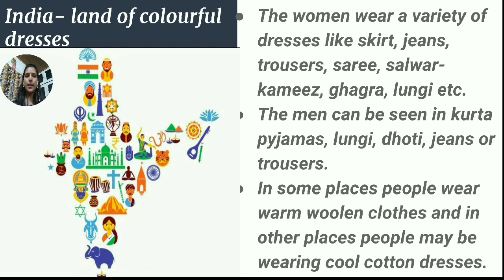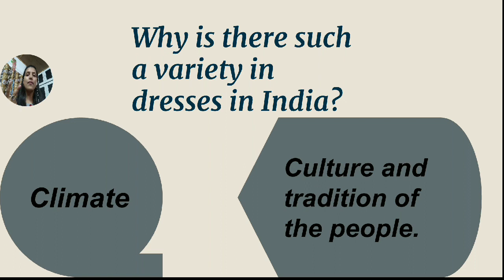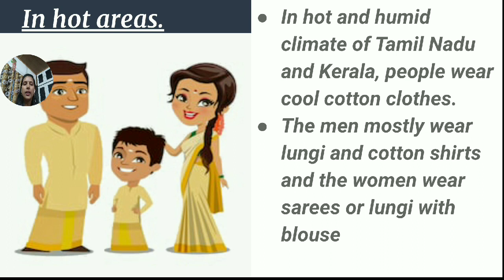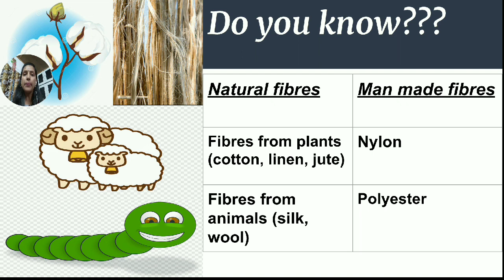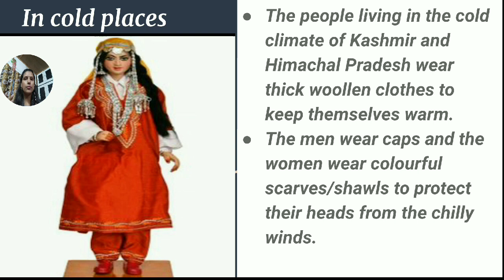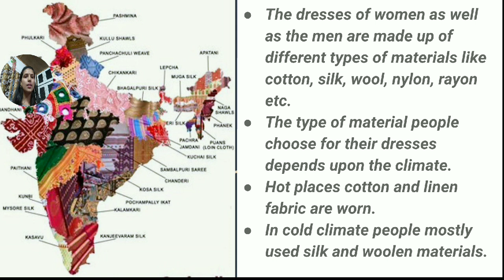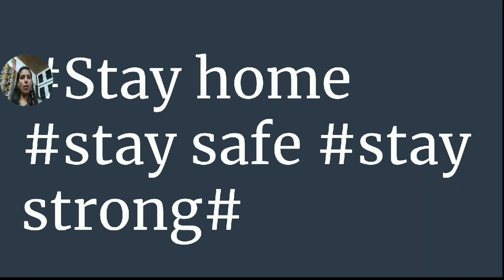Our dresses part 1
Class 3 chapter 4 our dresses reasons behind the variety of dresses throughout India the climate and cultural and tradition of the people.